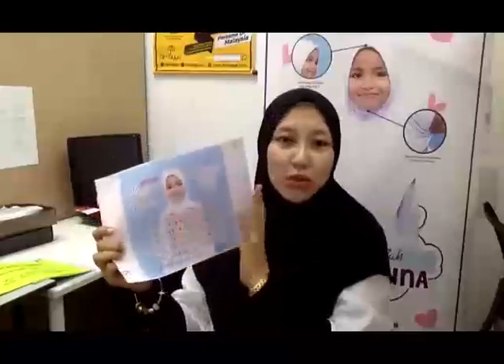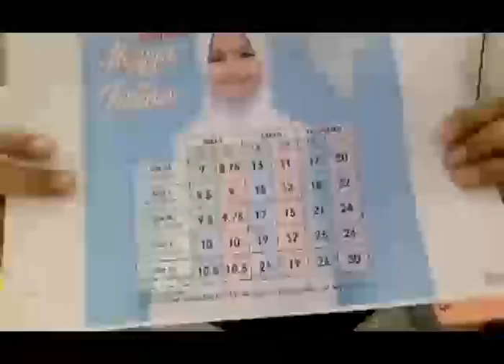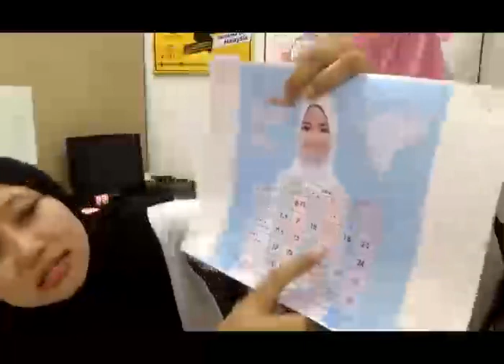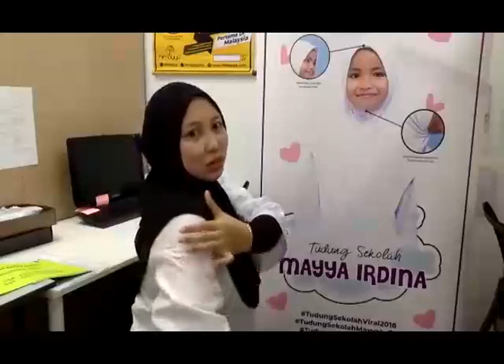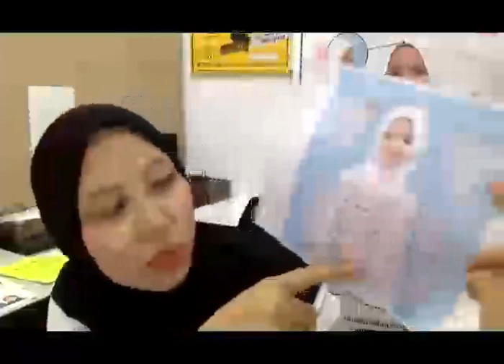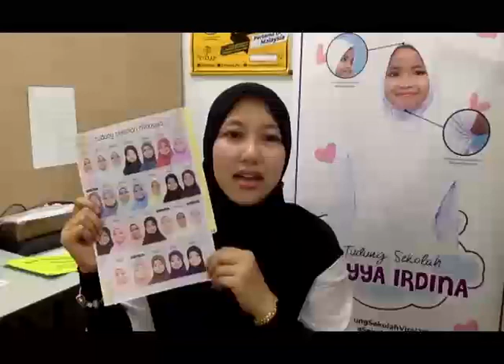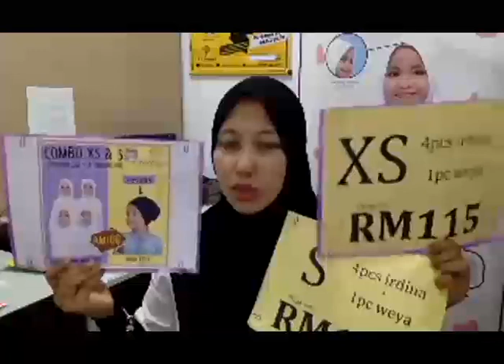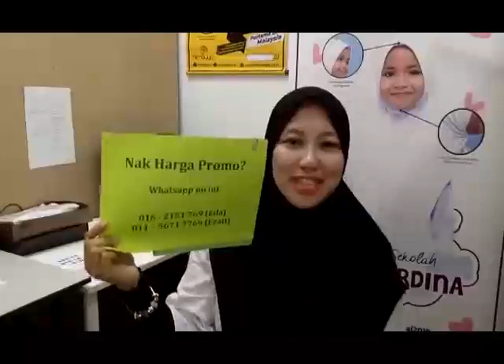Cara Memilih Saiz Tudung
Adakah momies momies di luar sana tahu bagaimana caranya untuk memilih saiz tudung yang betul bagi diri sendiri ataupun bagi anak-anak? Video kali ini kami akan beritahu bagaimana untuk memilih saiz tudung dengan betul.

Selamat Menonton!!

About Himayya:

Himayya is a fashion brand based in Malaysia specializing in instant shawl for kids. Our collections is made up from high quality material and unique design. We follow standard rule of dress code rules and deliver only the best for those who have a high understanding and passion in fashion design. We have tudung, instant shawl, rompers and also telekung for both kids and moms.

 For more information about our collection, you may go to